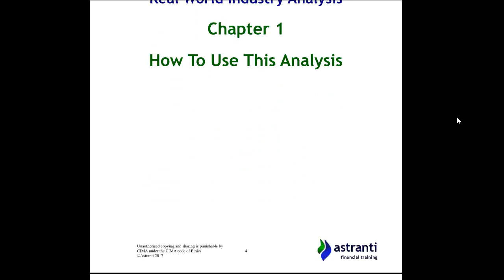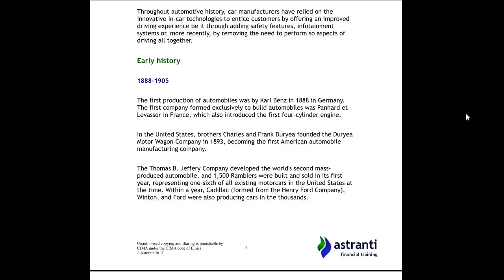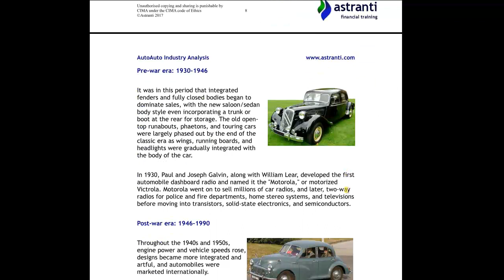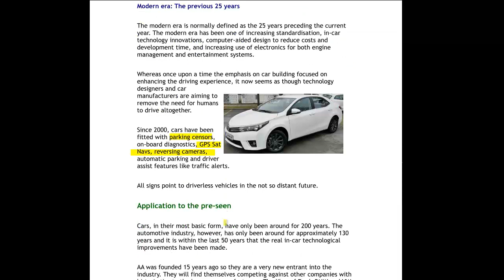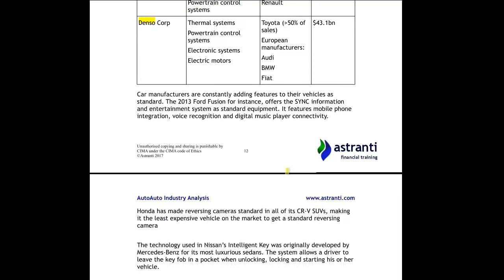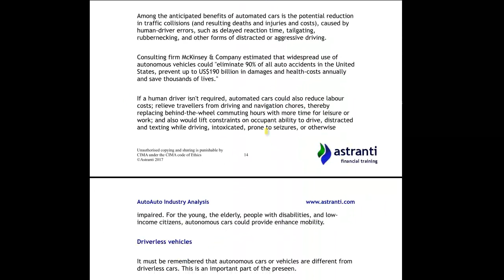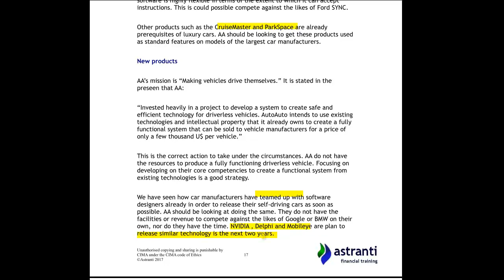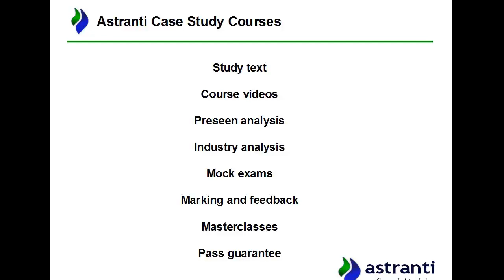CIMA Strategic Case Study Pre-seen - AutoAuto Industry Analysis - August 2017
In the Industry Analysis, Astranti CIMA Tutor Milo Teeranggoon provides an analysis into the real-world electical goods industry. Taking real-life examples, Milo has covered the industry in depth, an area that has been highlighted in many CIMA examiner's reports as a key area for students to develop their knowledge.